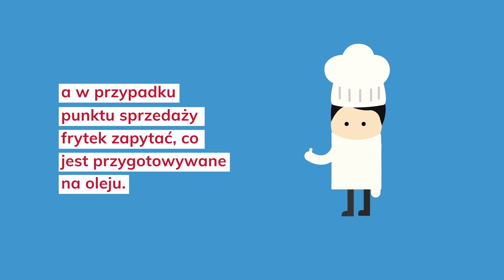FAQ - Co z frytkami?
Także frytki mogą zawierać składniki z glutenem lub być przygotowane we frytkownicy gdzie przygotowywano produkty panierowane. Zawsze należy czytać informacje na opakowaniach a w przypadku punktu sprzedaży frytek zapytać co jest przygotowywane na oleju.
Smakowite krokiety pięknie zarumienione, do podania jako dodatek do wielu dań